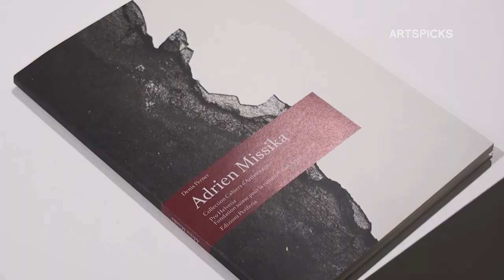Switzerland in SongEun, Reflections from Nature (Opening)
Switzerland in SongEun, Reflections from Nature at SongEun ArtSpace, Seoul Korea
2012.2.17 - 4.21